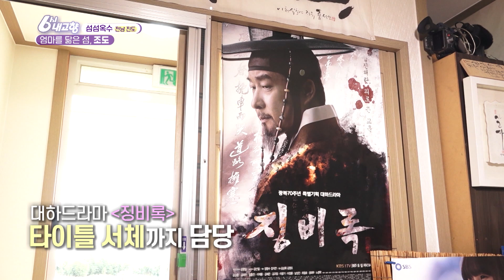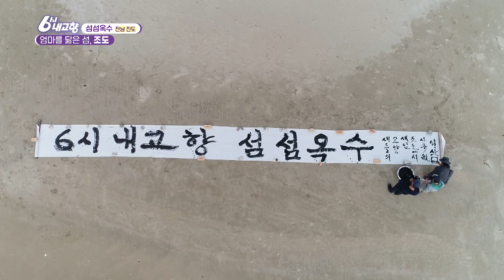[6시 내휴양] 조도 가면 꼭 먹어줘야 하는 톳 별미 요리!ㅣ조도ㅣ진도ㅣ도리산ㅣ톳ㅣ고구마톳밥ㅣ감성돔ㅣ캘리그래피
[6시 내휴양]- 조도 여행